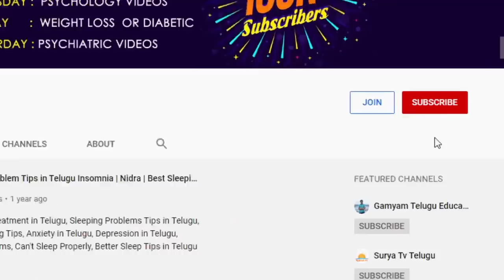Makara Rasi Phalalu December 2019 | Sunrise Tv Telugu | Kameswara Sarma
Makara Rasi Phalalu December 2019.
Makara Rasi Phalalu 2019. Kameswara Sarma